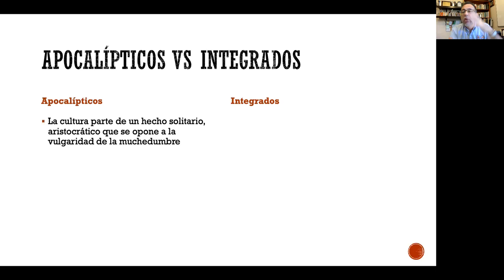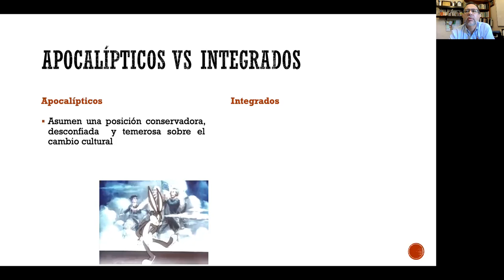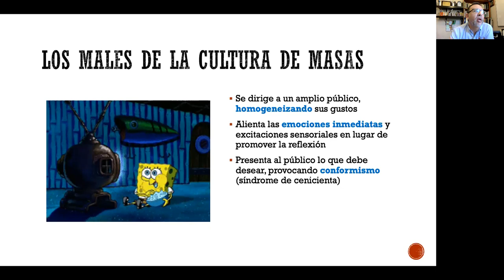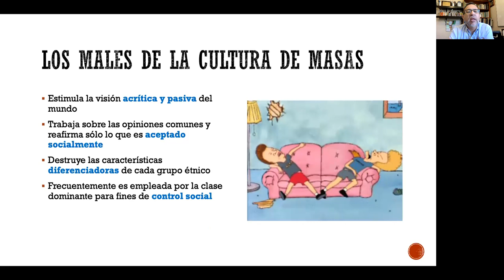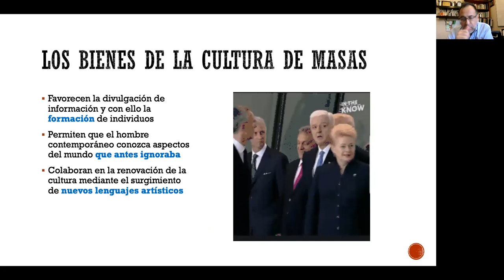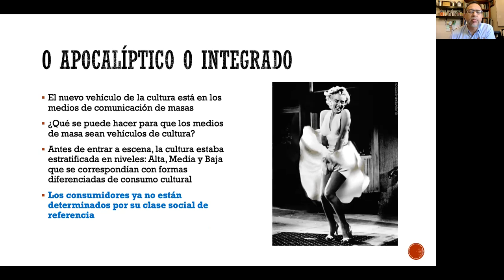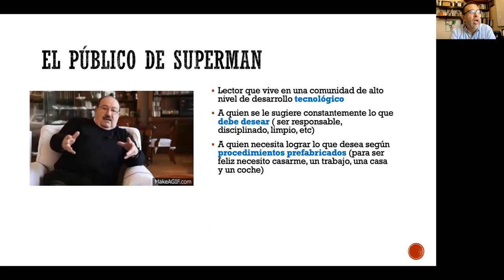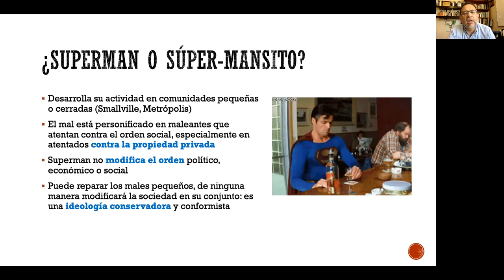Actividad 14. Eco (Tabla Comparativa)